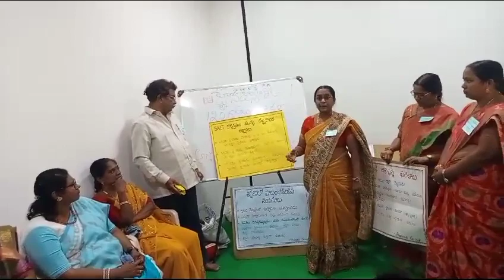FLN TRAINING AT ONGLOLE